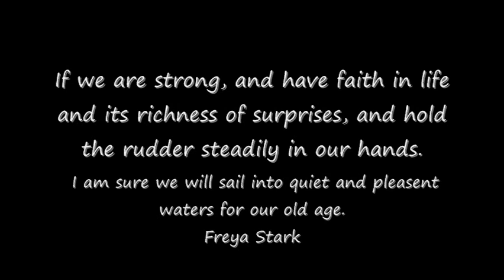Miles Helmick Senior Recital